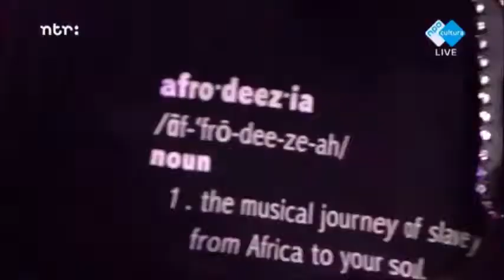Marcus Miller - North Sea Jazz Festival 2015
Marcus Miller performing at the North Sea Jazz Festival 2015

Bass- Marcus Miller
Saxophone- Alex Han
Trumpet- Lee Hogans
Keyboard- Brett Williams
Guitar- Adam Agati
Drums- Louis Cato